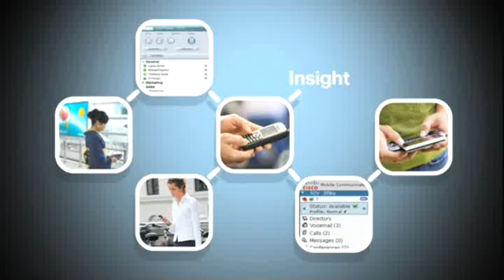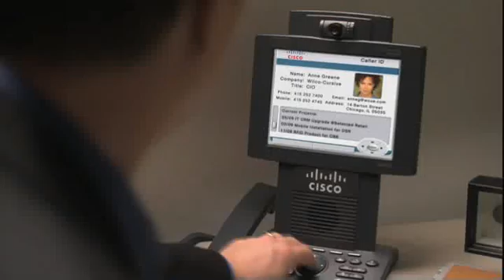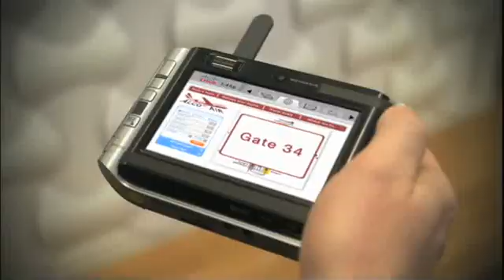What is CISCO?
For those who are curious about Cisco and how it has an important impact on human networking.